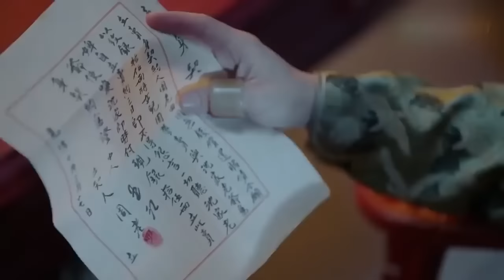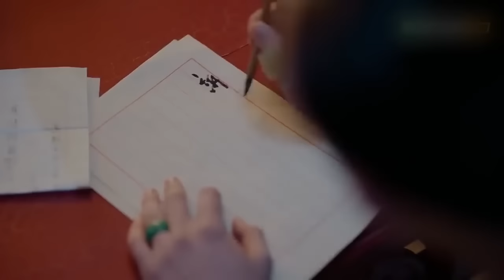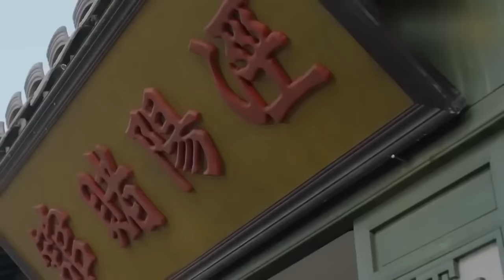【MOVIE】公公要休了野蛮王妃，不料王爷下跪替她求饶，王妃被感动两人终成眷属！陈晓